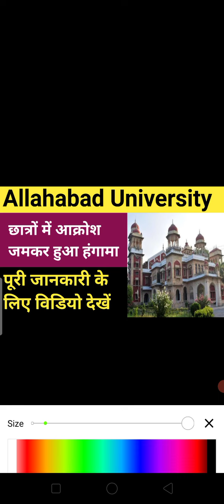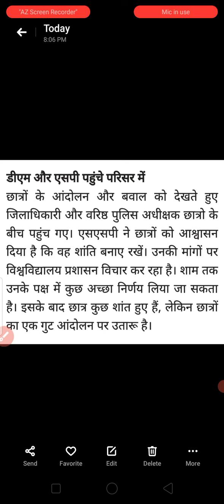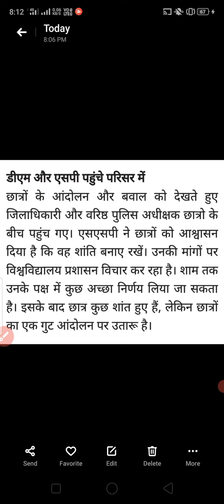Allahabad University offline exam protest 2022 / AU online exam protest 2022 / au entrance exam 2022